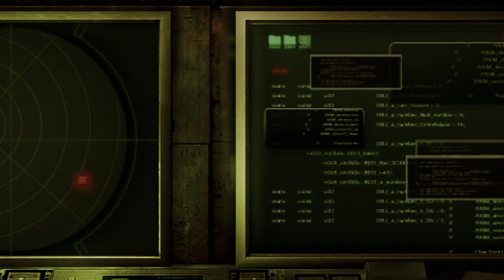Resident Evil: Revelations - Episode 6 Cat and Mouse Part 2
Resident Evil: Revelations - Episode 6 Cat and Mouse Part 2 on PS4